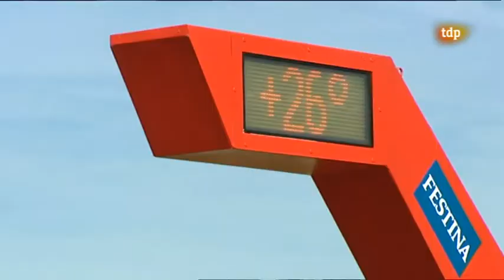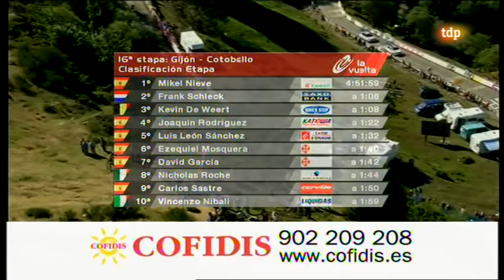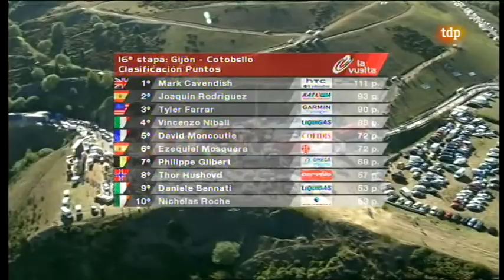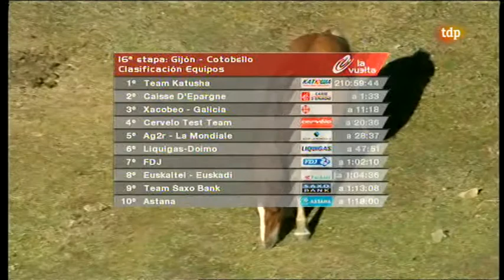COTO BELLO -VUELTA A ESPAÑA 2010-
Resumen emitido en Teledeporte (TDP) de la etapa de Coto Bello de la Vuelta Ciclista a España 2010, con los pasos de montaña de Cabruñana San Lorenzo y Cobertoria antes de finalizar en Coto Bello